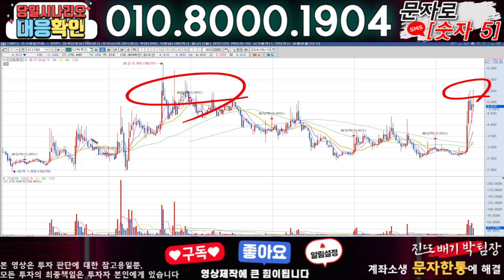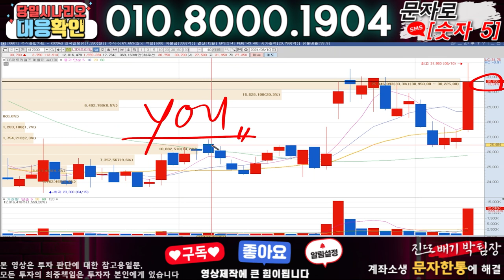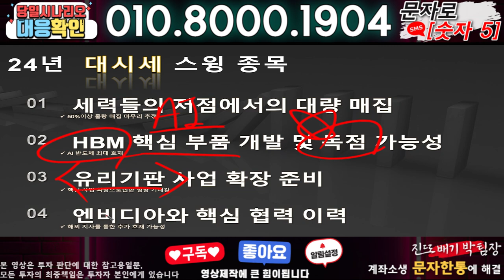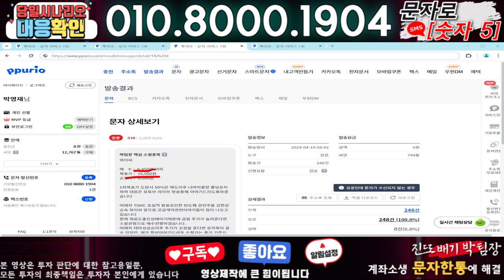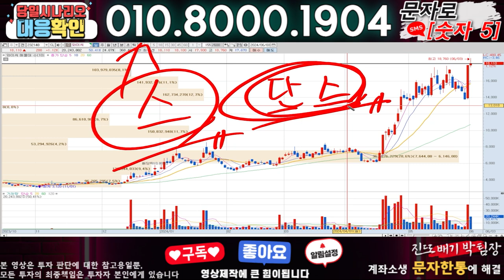CJ씨푸드 ) 3분전 기습속보-공식입장발표!! 무슨일인가?